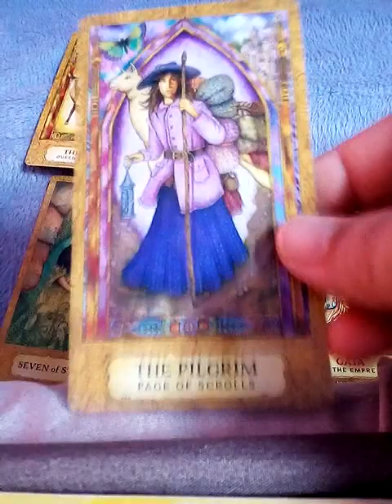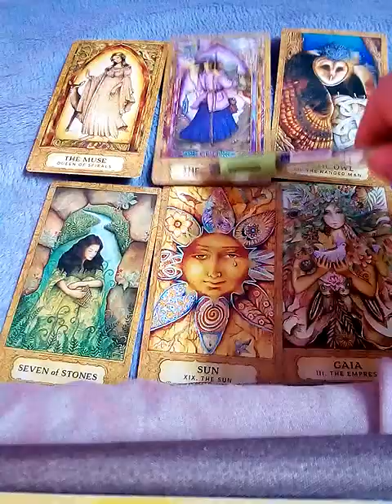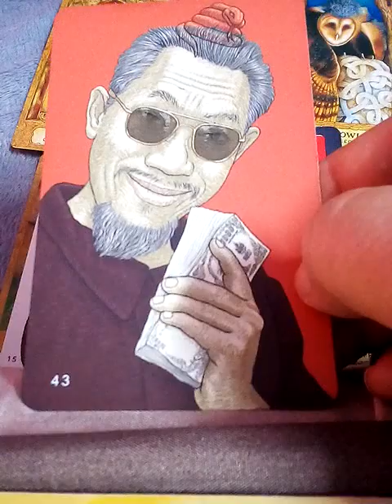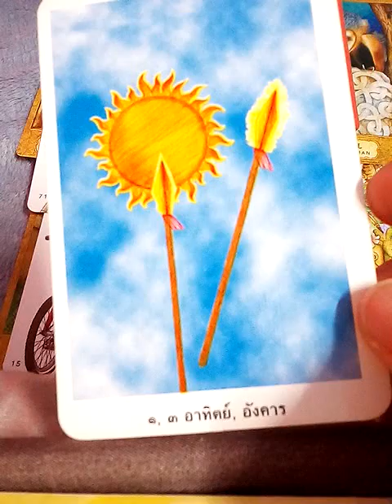ฝันว่าไปหาหมอดู ฝันว่าเจอหมอดู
1จงเลือกไพ่เพื่อทำนายดวง | รวมคลิปอรมณีจันทร์ ชุดที่1 | Pick a card

2 จงเลือกไพ่เพื่อทำนายดวง

3จงเลือกไพ่เพื่อทำนายดวง

4 จงเลือกไพ่เพื่อทำนายดวง

5จงเลือกไพ่ทำนายดวง

6จงเลือกไพ่ทำนายดวง

7จงเลือกไพ่ทำนายดวงเริ่มปี 2564 รายการเพลย์ลิสต์

8ชุดเลือกไพ่ทำนายดวงของ อรมณีจันทร์ พยากรณ์

1. aetarot24
2. panya599

คำค้น